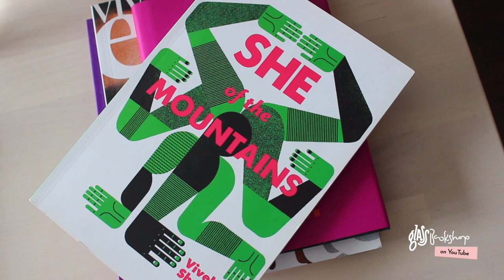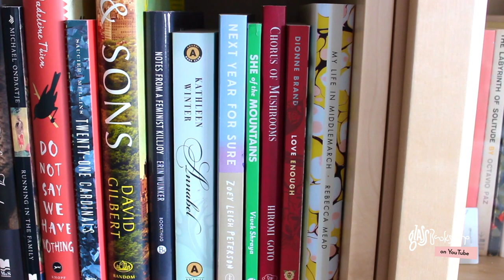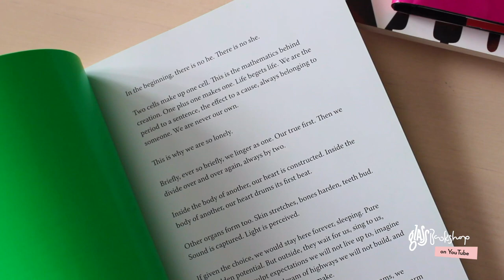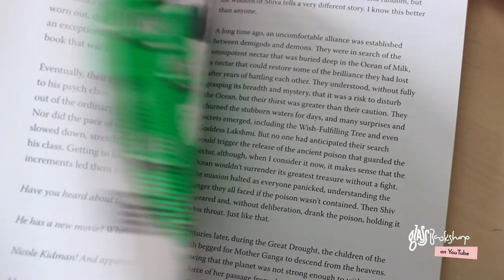She of the Mountains by Vivek Shraya | Glass Bookshop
Hi friends!

Today I'm chatting a little bit about Vivek Shraya's 2014 novel SHE OF THE MOUNTAINS, published by Arsenal Pulp Press. It's one of my favourites, and I encourage you to pick it up if you haven't already (along with all of her other books!).